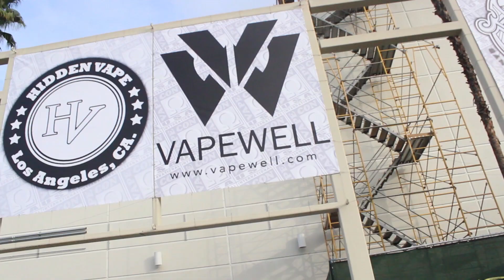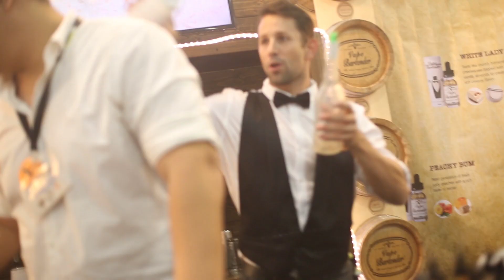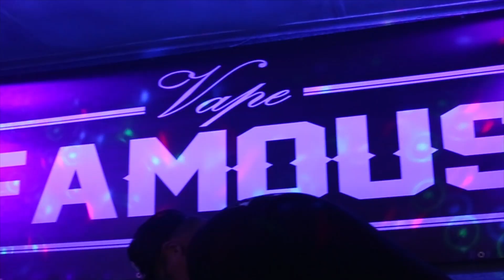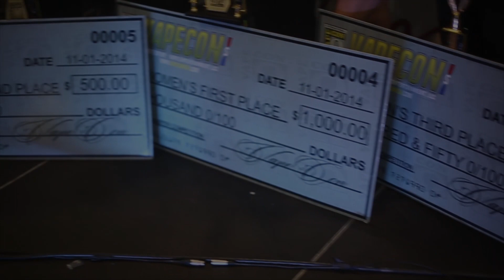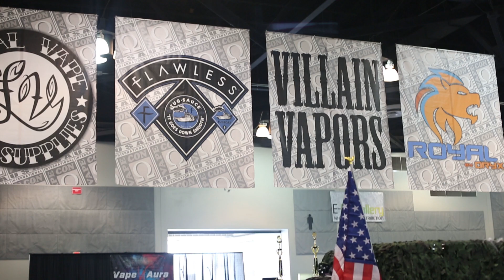Vapecon 2014 Official Aftermovie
Official Vapecon 2014 Coverage Ontario, CA